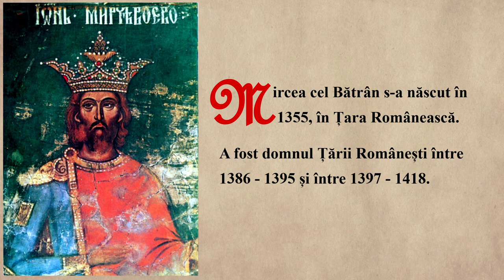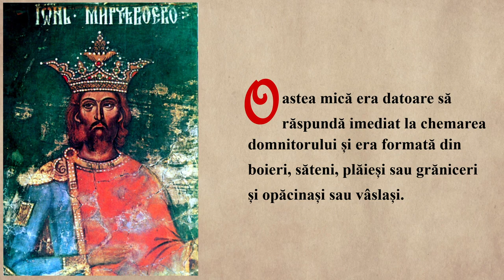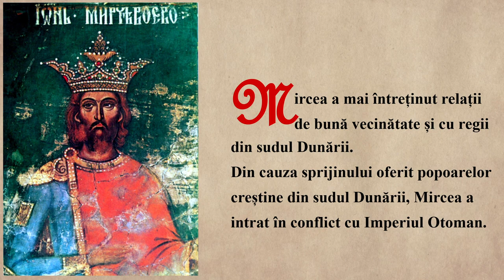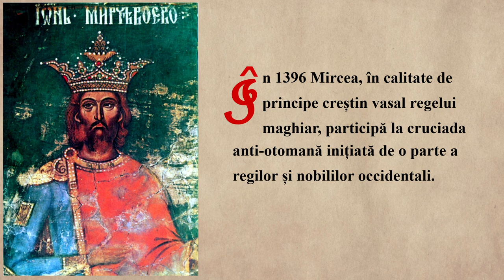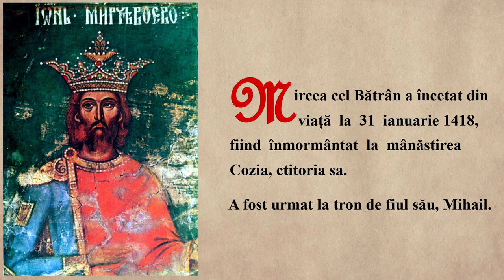MIRCEA CEL BATRAN | ISTORIE - SCOALA ONLINE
Mircea cel Bătrân s-a născut în 1355, în Țara Românească. A fost domnul Țării Românești între  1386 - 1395 și între 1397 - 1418.

În timpul lui Mircea cel Bătrân, Țara Românească a ajuns la cea mai mare întindere teritorială din istoria sa, din Banatul de Severin până la Marea Neagră.

Mircea a ridicat cetăți și a ctitorit mănăstiri și biserici pe întreg cuprinsul țării, care au devenit în timp centre de cultură.

Țara Românească a întreținut legături comerciale intense cu Ardealul, Polonia, țările de peste Dunăre, dar și cu statele italiene.